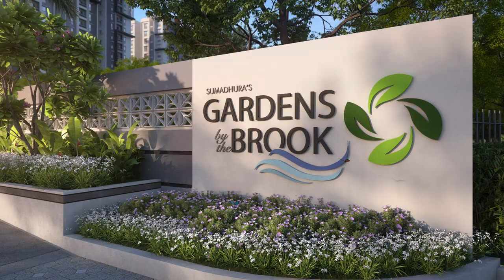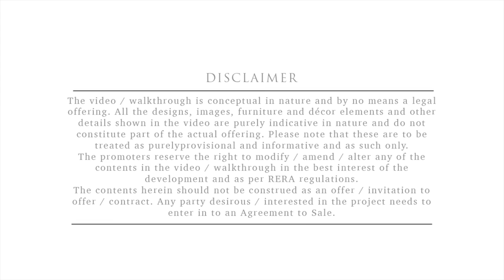Sumadhura GBTB by Square One Media Solutions Pvt. Ltd.